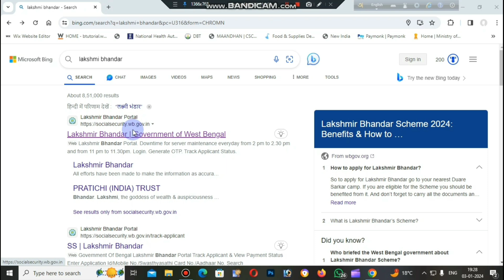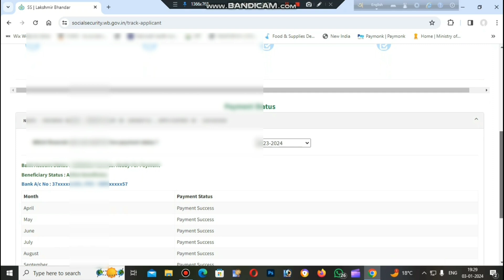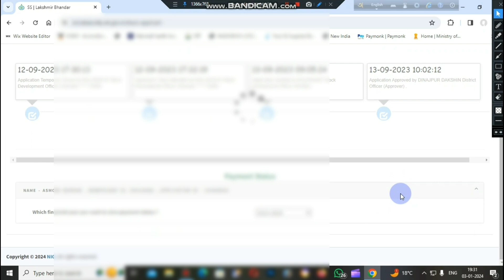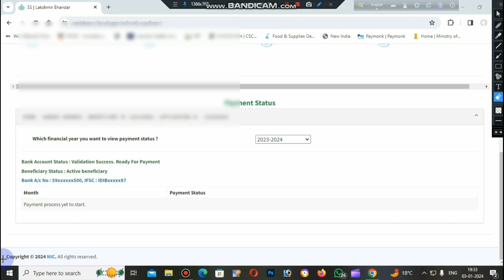জানুয়ারি মাসে লক্ষীর ভাণ্ডারের টাকা দেওয়ার কাজ শুরু হলো। lakshmir bhandar January month payment